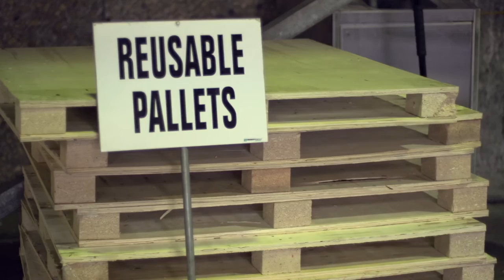2014 Green Globe awards winner – Mars Petcare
Mars Petcare was the 2014 Waste and Recycling Award winner.  Glen Cuthbert and Owen Hogg share their experiences in creating and maintaining a successful zero waste to landfill company.
Meet the unique recycling machine ‘Shreddy Kruger’. Purpose built from reclaimed machinery parts, it tackles one of their key waste issues - pet food cans and trays.
The Green Globe Awards are NSW’s largest and most significant sustainability awards, recognising organisations and individuals who integrate environmental practices and resource-saving initiatives into their lives and work.